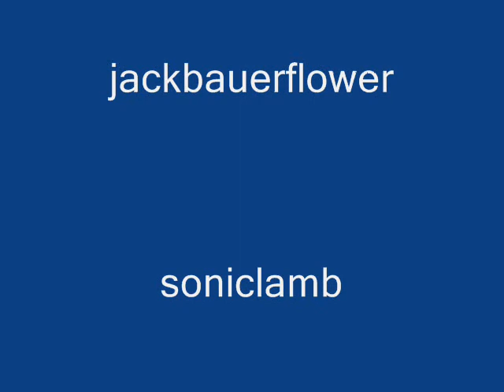SystemF tells it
Youtube losers smacked about.